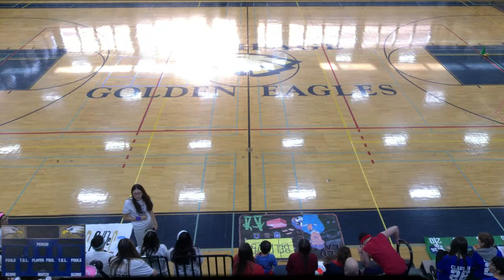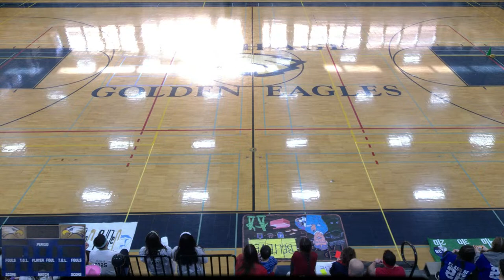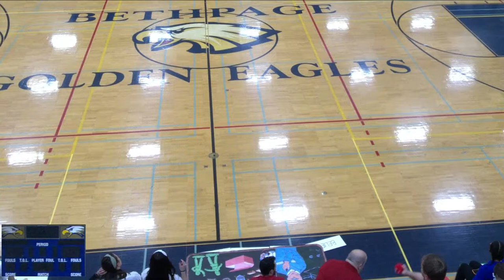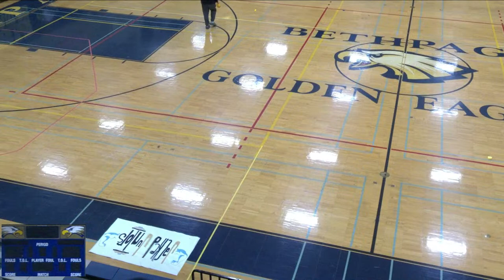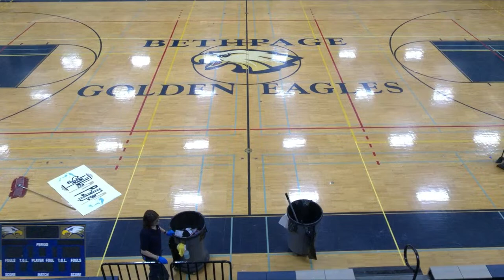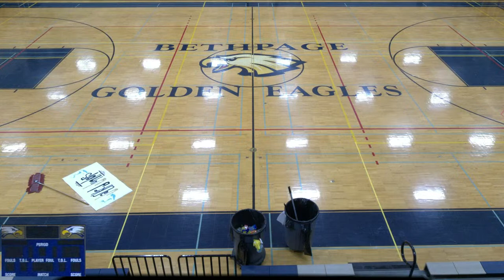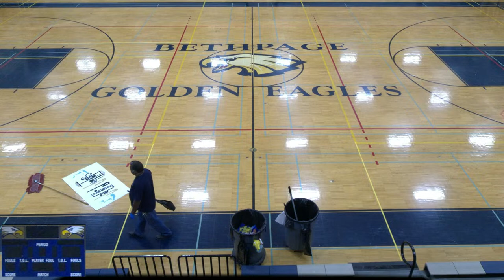Bethpage High School Battle Of The Classes